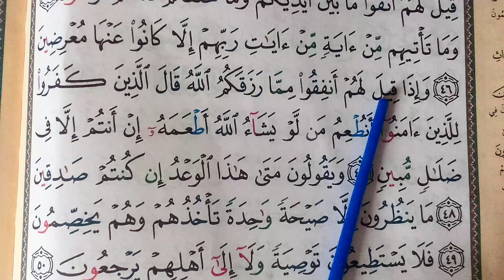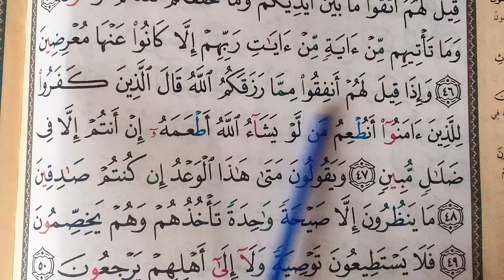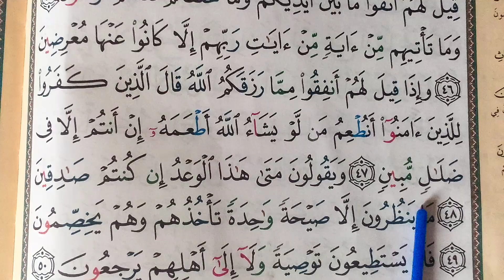Apprendre sourate yasin (yaseen) facilement mot par mot //12.// @amranikhadija9921 ​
: ياسين، القرآن، الهدى، الحكمة، البيان، الدعوة، النذير، الجزاء، العذاب، الرحمة، التذكير، الإيمان، الكفر، الصبر، الإحسان، المعرضين.

الآية: "وَمَا أَتَاهُم مِّنْ آيَةٍ مِّنْ آيَاتِ رَبِّهِمْ إِلَّا كَانُوا عَنْهَا مُعْرِضِينَ"

المعنى: تتحدث هذه الآية عن الكافرين وكيف أنهم كانوا يرفضون الآيات التي جاءتهم من ربهم، وكانوا يعرضون عنها ولا يؤمنون بها، وكانوا يتجاهلون الدعوة إلى الله والنذير الذين أرسلهم الله ليدعوهم إلى الإيمان والتوبة، ويحذرهم من الجزاء العادل الذي ينتظر العاصين. وتذكر هذه الآية للمؤمنين بأنهم يجب عليهم أن يتذكروا الآيات التي جاءتهم من ربهم وأن يؤمنوا بها ويتبعوا ما جاء بها من الهدى والحكمة والرحمة، وأنهم يجب عليهم أن يدعوا الآخرين إلى الإيمان وينذروهم بالجزاء العادل الذي ينتظر العاصين، وأنهم يجب عليهم أن يصبروا على البلاء ويحسنوا إلى الناس، وأنهم يجب عليهم أن يتجنبوا الكفر والعصيان وأن يكونوا متواضعين ومتذللين أمام ربهم.

الآية: سورة يس، الآية 13.@amranikhadija9921